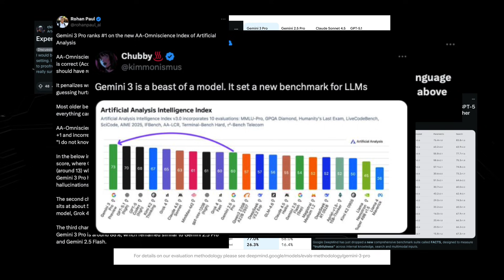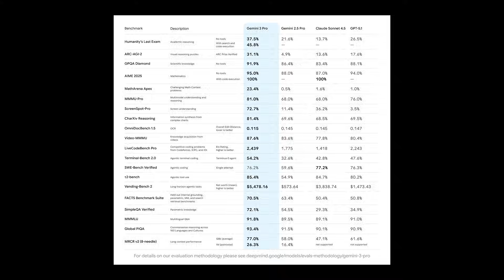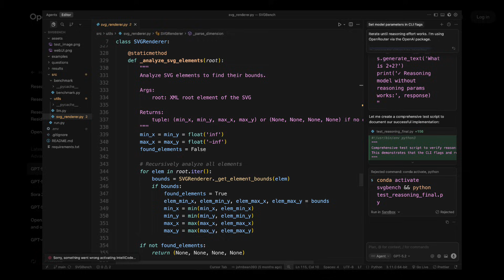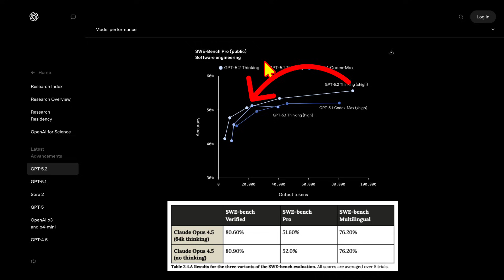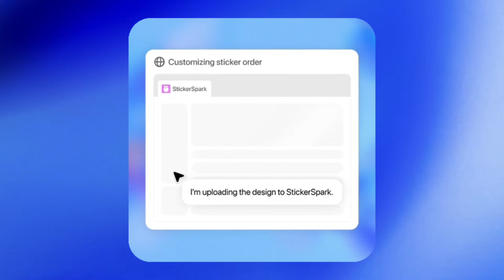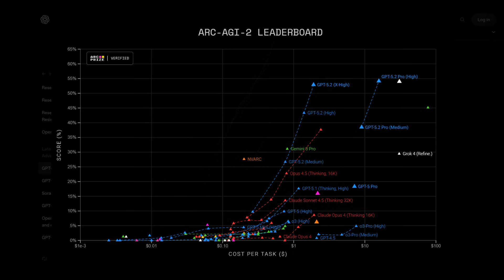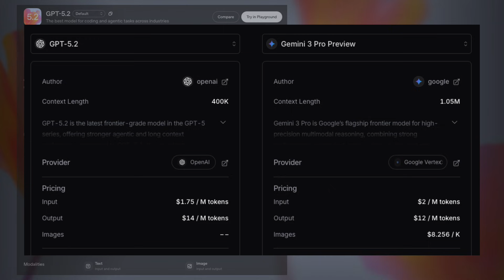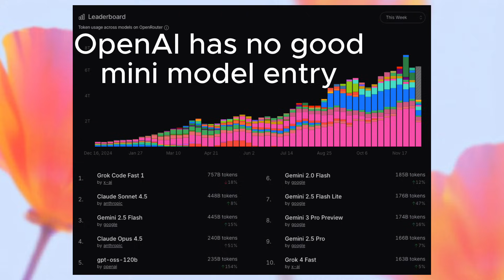GPT-5.2 –– OpenAI's Comeback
OpenAI strikes back with their final major release of the year: GPT-5.2. This lineup, featuring Chat, Thinking, and Pro models, is a direct response to Google’s Gemini 3 Pro and Anthropic’s Claude Opus 4.5.

In this video, I break down whether this "work-oriented" update is enough to recapture the enterprise market, analyze the new benchmarks, and evaluate if OpenAI has truly reclaimed the throne or if they are just benchmark-maxing.

Timestamps:

0:00 Intro
0:15 OpenAI's Position
1:47 GPT-5.2 Objectives
2:26 A Work-Oriented Release
3:26 First Party Benchmarks
8:37 Independent Benchmarks
9:15 Specs & Pricing
11:06 Is it Good Enough?